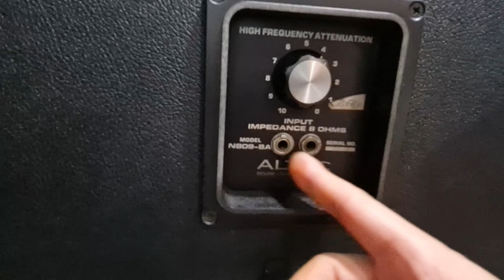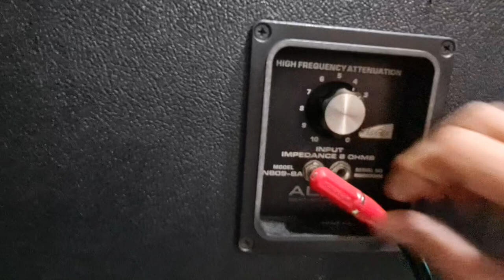ALTEC 1204B MỆNH DANH NHÀ HÁT SỐNG TRƯỚC MẶT KÈN GANG KHỦNG NGHE ĐI RỒI NGHIỆN